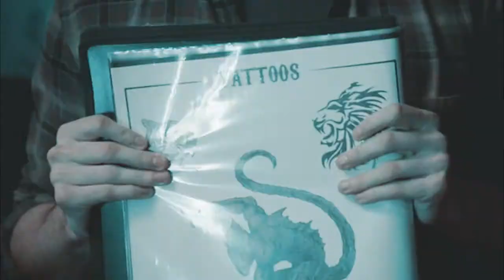Grigorijs & Kyle || you're my best friend || Dylan O'Brien & Bill Milner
Rpg.

BROMANCE:
Grigorijs Balodis - Bill Milner
Kyle Hawkes - Dylan O'Brien